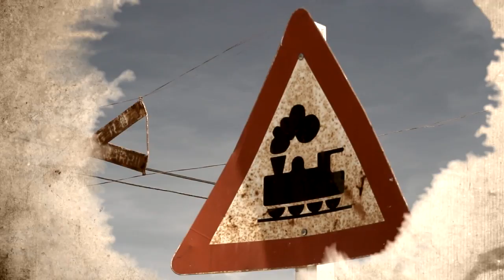"Santiagueños" - Trailer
Serie documental de 8 capítulos históricos-biográficos de personajes santiagueños que marcaron el rumbo de la historia de la provincia y el país, a emitirse por el Canal Encuentro.

EQUIPO TÉCNICO:

Producción General: Antonella Rago Greco
Guión y contenido: Ernesto Picco
Dirección: Natalia Coronel

Asistente de producción: Daniel Ernesto Rodriguez Lujan - Belen Villavicencio - José Pavoni
Asistente de dirección: Lorena Jozami - Belen Villavicencio
Investigación y archivo: Ernesto Picco - Esteban Brizuela
Ayudante de investigación: Nicolás Adet Larcher

Dirección de fotografía: Pablo Ignacio Coronel
Cámara: Gastón Gullo
Asistente de foto: Maximiliano Rodriguez Luján
Dirección de sonido: Javier Ruiz
Asistente de sonido: Gustavo Roldan
Dirección de arte: Maximiliano Diaz Alomo
Vestuario: Maria Graciela Rocha
Maquillaje: Carla Herrera
Peinado: Graciela del Valle Corbalán
Asistente de Edición: Gastón Gullo
Diseño gráfico: Daniel Andreoli
Música original: Guillermo Rago Greco
Backstage y fotos: Víctor Perez - Gastón Gullo